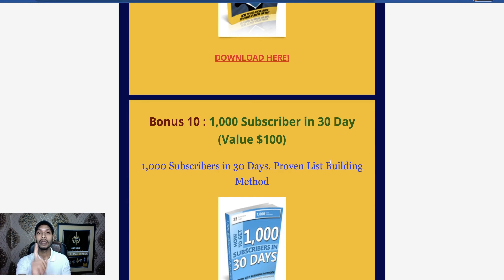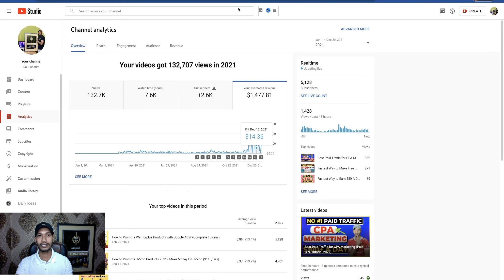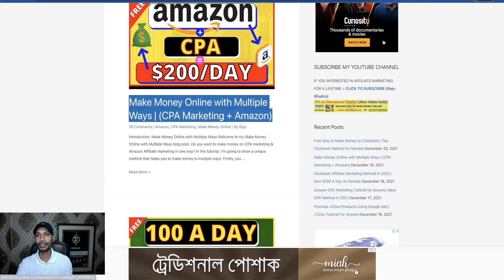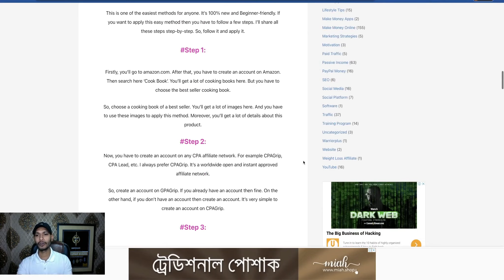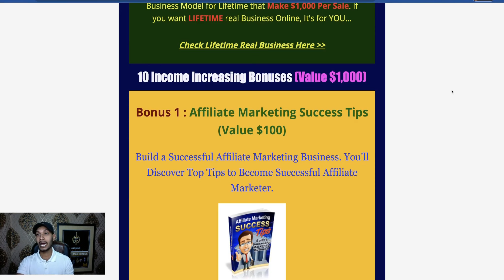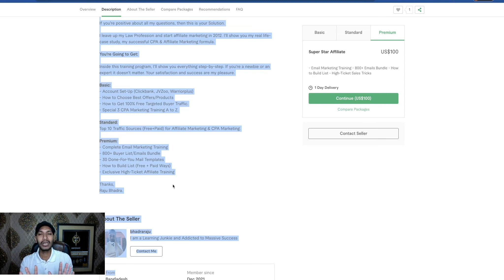Google Adsense থেকে কিভাবে টাকা ইনকাম করা যায়? ৫ টি ধাপ | Make Money with Google Adsense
❤️(বোনাস হিসাবে পাবেন ৭০০+ Buyer Emails যা দিয়ে Email Marketing শুরু করতে পারবেন)🔥

In this tutorial, I’m going to show my real-life case study. I’ll discuss 5 mandatory steps to make money with Google Adsense.

Step2: After choosing your niche. You have to build a website or YouTube channel to start your Adsense journey.

Step3: After creating your website or YouTube channel you have to make posts regularly. You need to make 30 posts minimum and have to wait 6 months to be eligible for requesting Google Adsense approval. I suggest you make posts or make videos regularly.

Step4: If you can follow all these 3 steps then you have to send a request to get Approval for Google Adsense. If you can follow all these instructions perfectly then you don’t need to worry to get approval.

Step5: Finally, it’s time to earn Adsense revenue.

Final Opinion:
If you are really interested in Google Adsense then you have to follow these 5 steps.

All opinions expressed are my own. The results are not typical. There is no guarantee that you will earn any money using the techniques and ideas mentioned in this video.

Raju Bhadra.